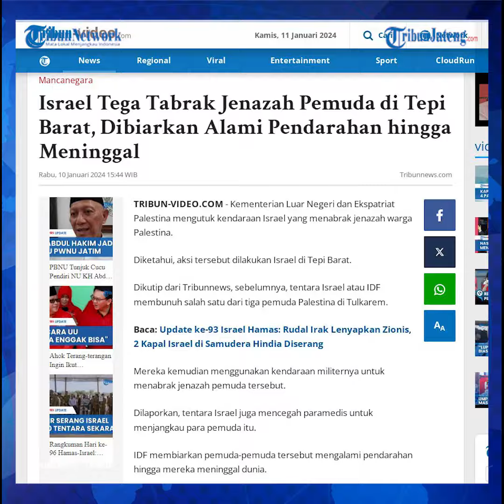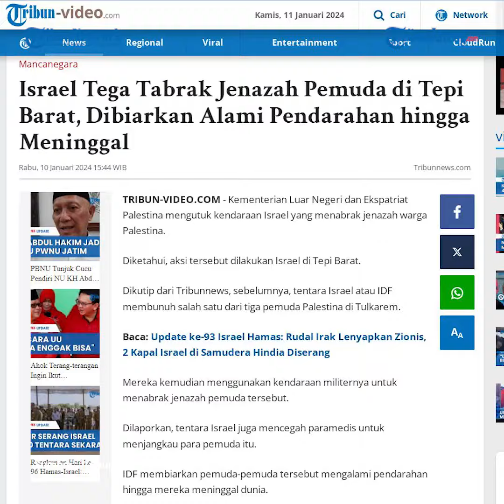Keji, Israel Tabrak Tubuh Pemuda Palestina yang Sudah Meninggal Pakai Kendaraan Militer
Kementerian Luar Negeri dan Ekspatriat Palestina mengutuk kendaraan Israel yang menabrak jenazah warga Palestina. Diketahui, aksi tersebut dilakukan Israel di Tepi Barat.